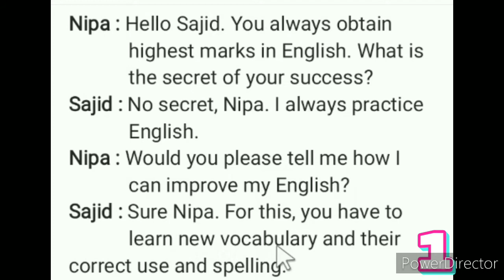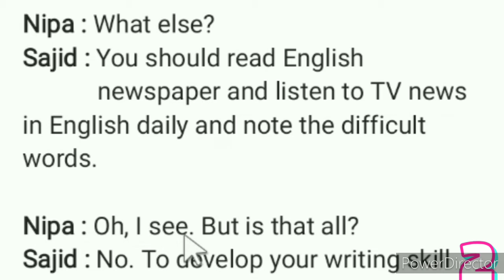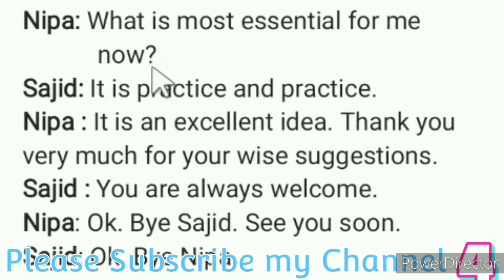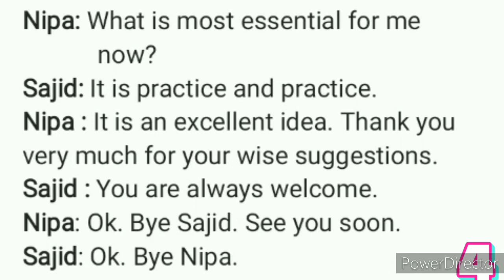A Dialogue about How to Improve in English বাংলা অর্থ সহ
A Dialogue about How to Improve in English বাংলা অর্থ সহ. How to Improve in English Dialogue. A dialogue between two friends about how to improve in English. A Dialogue about How to Improve in English বাংলা অর্থ সহ. Dialogue writing, Dialogue writing format, Dialogue writing in english for class 10. Dialogue writing in english for class 9.

a dialogue between two friends about the importance of learning english,a dialogue between you and your class teacher seeking permission to leave school early,a dialogue between you and your father about your progress in studies,a dialogue between two friends about the importance of tree plantation,how to do well in the examination, dialogue between two friends about aim in life,

a dialogue between you and your class teacher seeking permission to leave school early,

a dialogue between you and your father about your progress in studies,

a dialogue between two friends about the importance of tree plantation,

a dialogue between two friends about how to do well in the examination,

a dialogue between two friends about aim in life,

a dialogue between two friends about the benefits of early rising,

a dialogue between two friends about the importance of physical exercise,

a dialogue between two friends about birthday occasion,